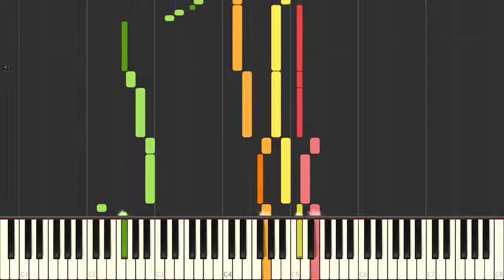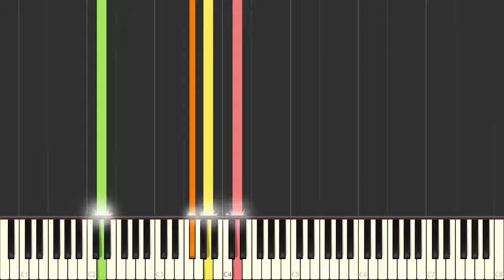Bach - The Well-Tempered Clavier Part I, BWV 846-869 - Prelude and Fugue in D major BWV 850-18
Bach - The Well-Tempered Clavier Part I, BWV 846-869 - Prelude and Fugue in D major BWV 850-18 on the piano.